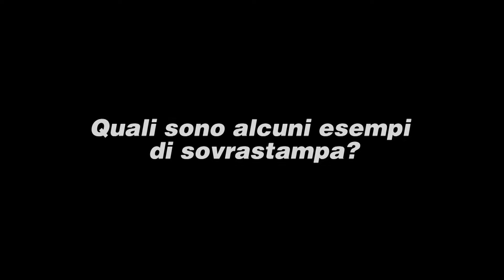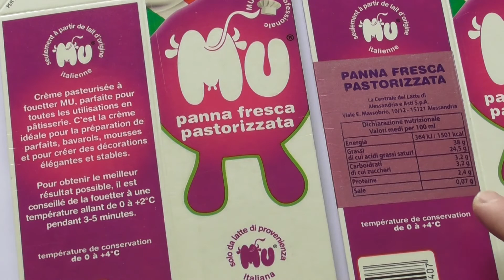Cardboard Story - Rotoprint (italiano)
Quando scrivete una lettera e sbagliate una parola cosa fate per correggere l'errore? Usate un correttore.
Rotoprint usa la sovrastampa per risolvere "gli errori" di stampa su carta e cartoncino. Scopriamo insieme come fanno.